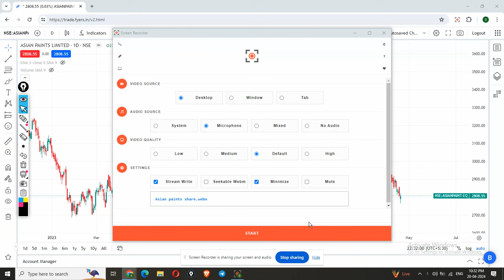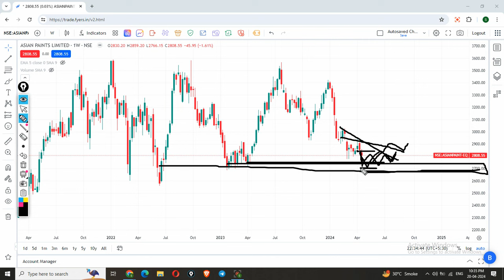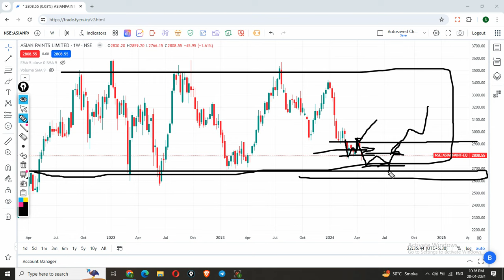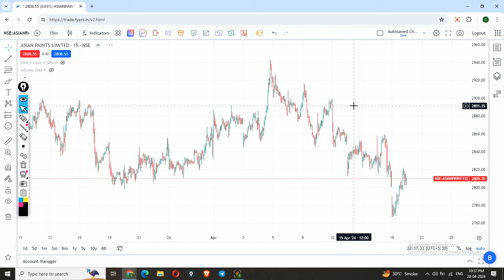Asian paints share latest news